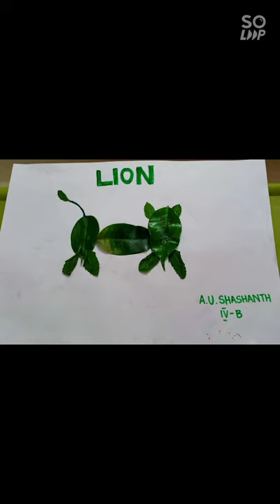Lion Leaf Collage 🌿 🦁 - Crafty little star ⭐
I made a lion using only leaves I collected today... watch, try and enjoy ⭐